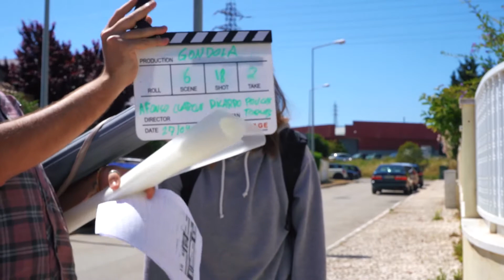Making of - Gondola